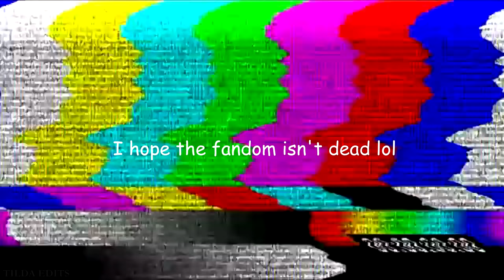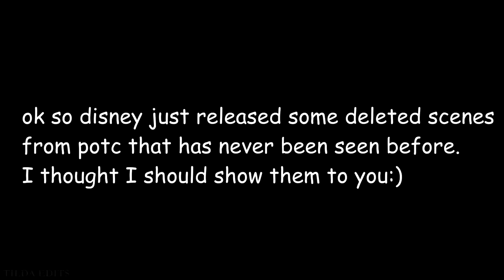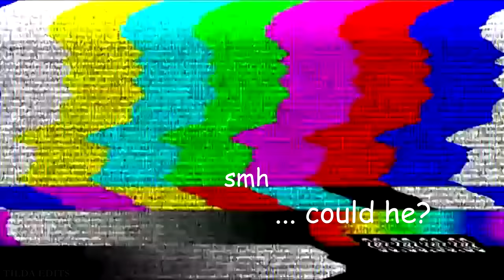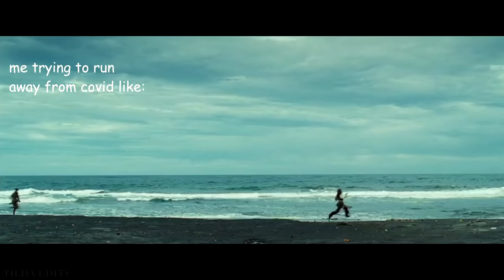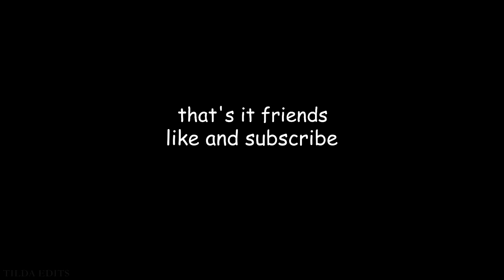Pirates of the Caribbean || CRACK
I'm not gonna lie, the potc triology will forever be ICONIC.

fandom: Pirates of the Caribbean

(Pirates of the Caribbean, Johnny depp, Jack sparrow, Elizabeth Swann, Sparrabeth, crack, crack vid, keira knightley, will turner, Jack and Elizabeth, disney crack, Jack Sparrow crack, curse of the black pearl, dead man's chest, at world's end, jack sparrow humor)